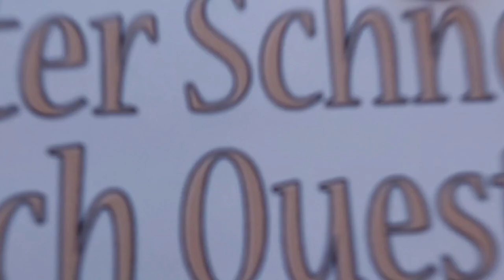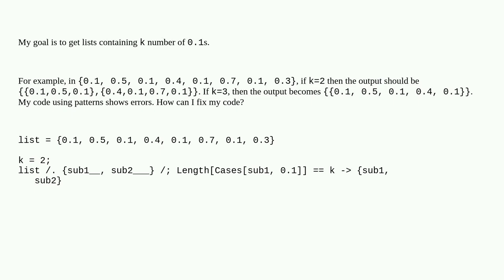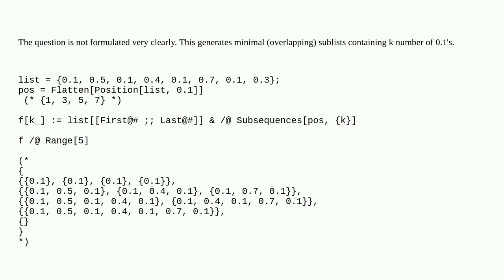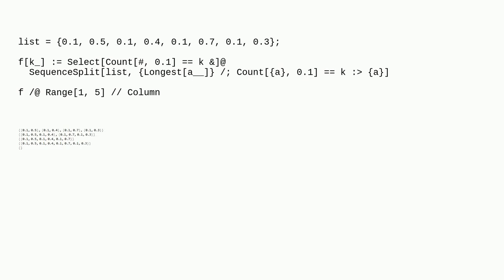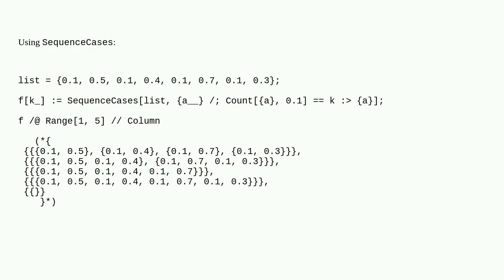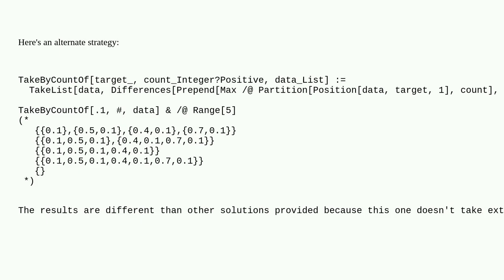Mathematica: Partitioning a list based on the count of a certain marker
Partitioning a list based on the count of a certain marker

A special thanks goes out to the community

  pattern-matching partitions list-manipulation